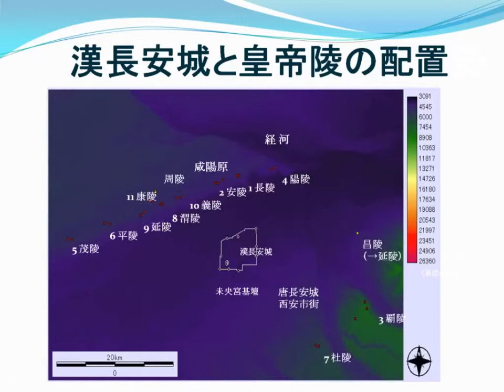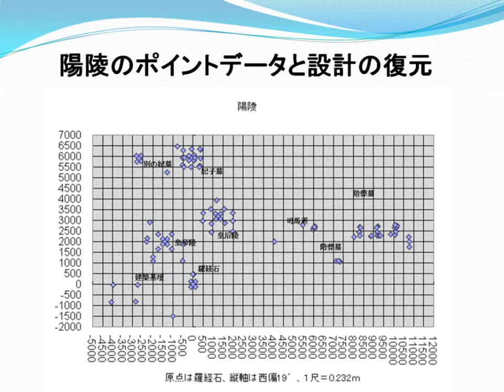GPS調査でわかる高度な土木技術